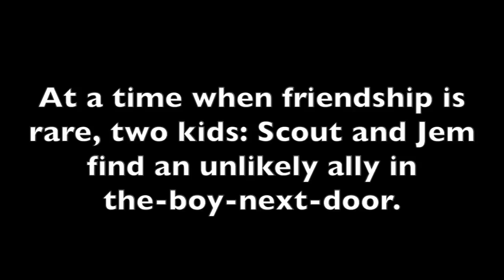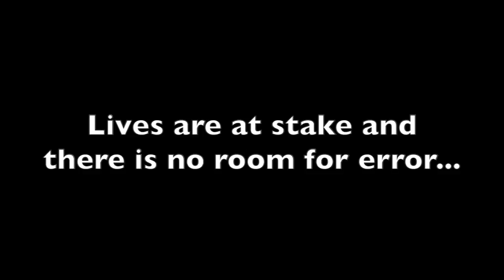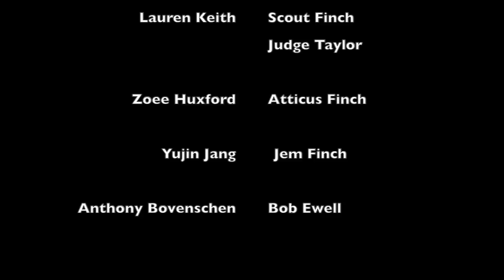Kidwell 2017 TKM Movie